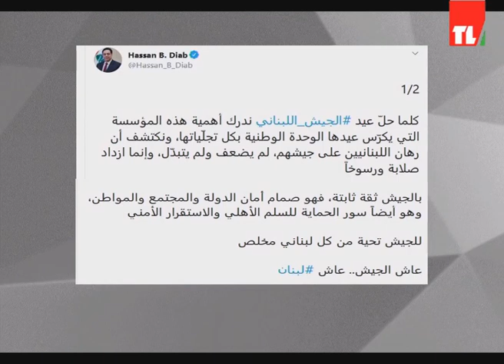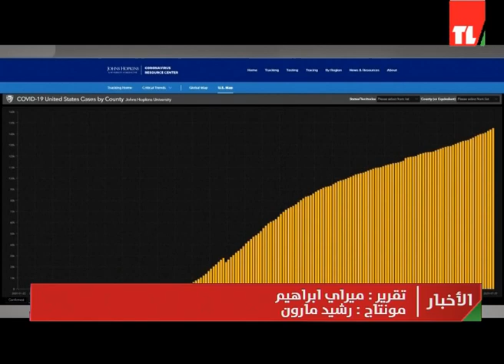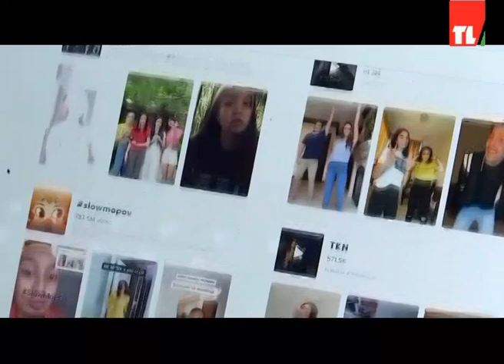News 01 08 2020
اخبار تلفززيون لبنان